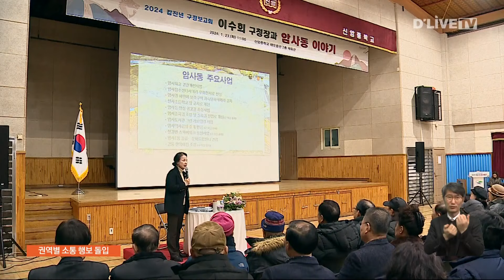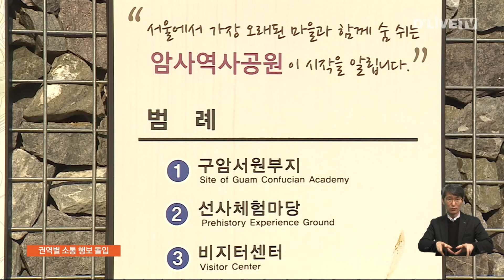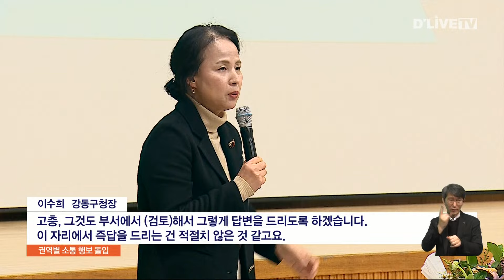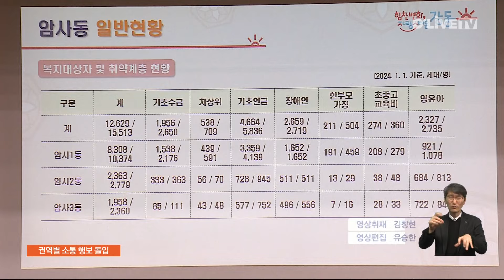강동구 신년 구정보고, 암사권역 '첫 걸음' / 딜라이브TV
【 앵커멘트 】
강동구가 올해 구정운영 방향과
역점 사업들을 주민에게 소개하는
구정 보고회에 돌입했습니다.

전체 7개 권역 중 첫 번째 시간은
암사권역에서 진행했는데요.
이 자리에선 공공청사 신규 건립과
한옥마을 조성 등 다양한 현안
사업들이 거론됐습니다.
유승한 기잡니다.

【 VCR 】
2024년 구정 운영 방향을 설명하고
지역 현안을 공유하는 소통의 시간.

이수희 강동구청장은 첫 번째 현안으로
공공청사건립 진행 상황부터 설명했습니다.

올해 초 타당성 조사를 시행하고
2025년 말에는 착공하겠단 계획입니다.

지난해 수면 위로 드러난 한옥마을도
진행 상황을 공유했습니다.

주민의견 수렴 절차를 생략한 이유에 대해선
부동산 투기 등 각종 부작용을 우려했기
때문이라며 뒤늦게 해명했습니다.

【 현장녹취 】
( 이수희 강동구청장 )
"서울시 공모사업을 저희가 아주 비밀리에 신청을 했어요.
주민의견을 듣지 않고 비밀리에 한 이유는 거기를 우리가 신청을 한다고 하면
거기 와서 투기할 사람도 있을 수 있고
보상받으려고 안 심던 작물을 심을 수 있는 것이고…
그분들이 그렇다는 건 아니구요."

【 VCR 】
강동구의 경제 지도를 뒤바꿀
고덕비즈밸리 조성 사업은
내년까지 24개 기업이 추가로
입주할 예정이라며 순항 중임을
밝혔습니다.

현재 토지보상이 진행 중인
암사역사공원에 대해선
자력으론 사업비를 감당하기
어려운 상황이라며 신속 추진에
한계점이 있음을 공유합니다.

【 현장녹취 】
"암사역사공원이 토지보상이 계속 진행되고 있는데
지금 6필지 정도가 아직 보상이 안됐고 그게 액수가 319억이 필요해요.
319억의 돈이 더 있어야 토지 보상이 되기 때문에
구비 가지고는 한계가 있어서 국비, 시비 지원을 더 받아야 합니다."

【 VCR 】
주민의 소리를 경청하는 시간도 마련됐습니다.

전통시장 주변의 꼼 수 주차 문제부터
선사유적지와 연계한 문화 기반시설
건립 요구 까지..

이수희 구청장은 듣기 좋은 공수표를
남발하기보단 답변에 신중한 모습입니다.

【 현장녹취 】
( 강동구 암사동 주민 )
"시장에 오시는 분들이 주차를 할 수 있게 되어있는
신협과 수협인가 그 공간이 있는 것으로 알고 있습니다.
그런데 거기에 보면 아침부터 저녁까지 차가 항상 고정돼 있는 부분이 많아서
들락날락하는 차를 한 번도 본 적이 없어요. 제가 건의도 했었는데…
강동구청에서 공문을 받고 법규대로 집을 건축한 사람들은
그린벨트가 일부 안 풀렸고 법규대로 이행하지 않고
위법을 한 사람은 전체 평수가 그린벨트가 풀렸습니다.
제가 10년 넘게 계속 민원을 넣고 계속 그렇게 해도
달라진 게 하나도 없습니다."

【 현장녹취 】
"고층, 그것도 부서에서 (검토)해서 그렇게 답변을 드리도록 하겠습니다.
이 자리에서 즉답을 드리는 건 적절치 않은 것 같고요.

【 현장녹취 】
"우리도 음악도서관을 만들어서 지하 1층에선 오디오 룸이 있어서
주별로 월별로 음악 감상 같은 것이 된다 또는 전통음악뿐 아니라
동서양 고전음악 요즘 한류 음악까지 망라해서..."

【 현장녹취 】
"음악도서관을 암사동에 짓는다고 하면
우리가 암사동에 무언가 공사를 한다고 치면 강동구에
이면 도로도 아닌 골목길에 있는 저희가 사서 건물을
지을 때 평당 가격이 3900, 4000(만원)씩 나와요.
그러니까 사업을 하기가 너무 어렵습니다."

【 VCR 】
강동구 전체 권역 가운데 상대적으로
소외감이 큰 곳으로 알려진 암사동 일대.

강동구는 지난해에도
현장에서 약 200여 건의 의견을 접수한 후
장기 검토가 필요한 민원 등을 제외하고
총 137건을 처리했습니다.

딜라이브뉴스 유승한입니다.